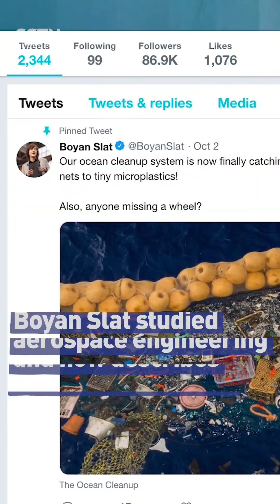Dutch solar-powered vessel scoops plastics out of rivers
Plastics has long been a problem in the world's oceans. A Dutch foundation now claims to have a solution - a solar-powered vessel called "The Interceptor' that scoops plastic out of river water.